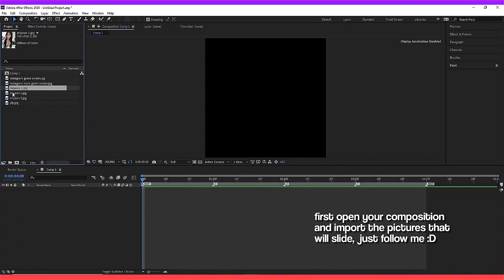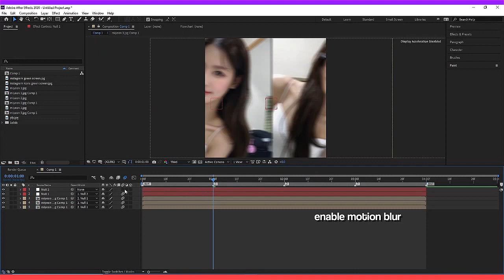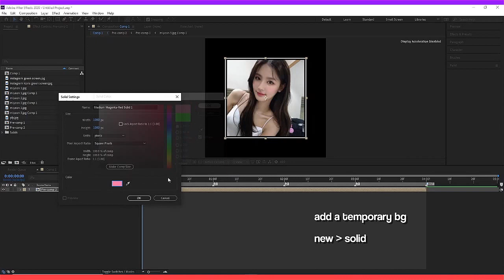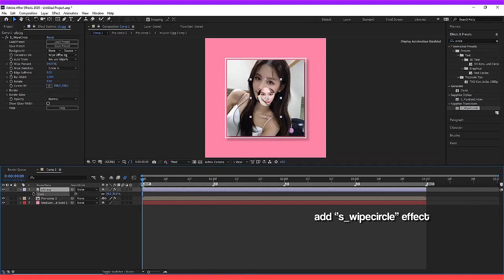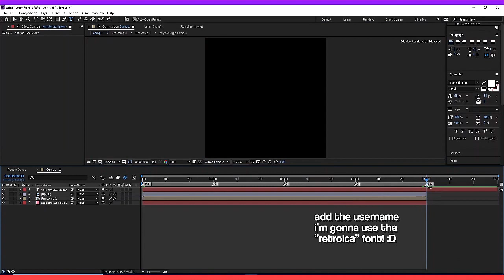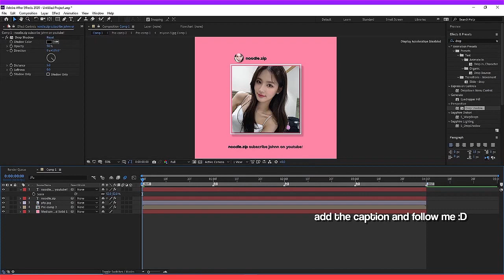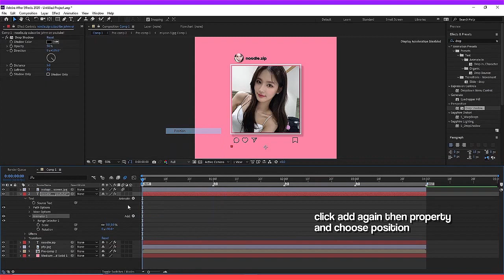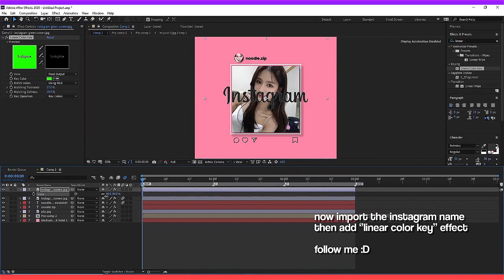instagram ''layout'' + null object slide after effects tutorial!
sorry for the confusion, typo error and my kinda bad english.
instagram icons:
instagram name:
script:
suggest more tutorials in the comment section! :D
background musics:
Craig Reever feat. Andy Delos Santos - Nothing Comes Close